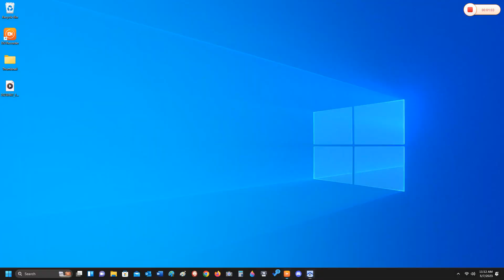Marble Race The ULTIMATE Race Gameplay